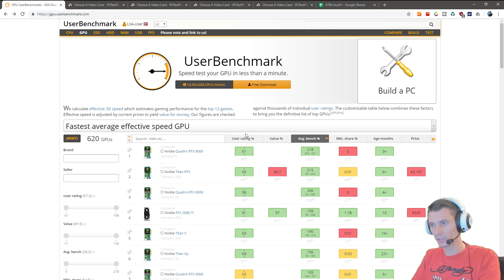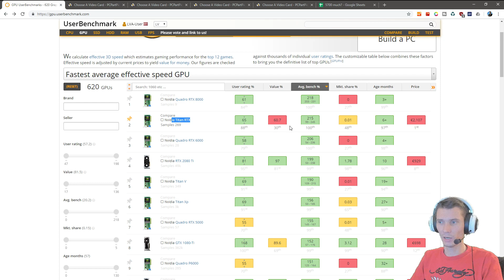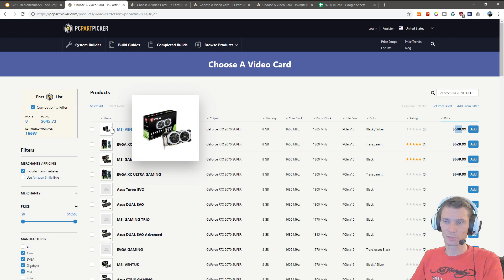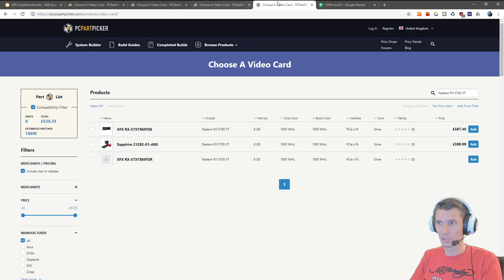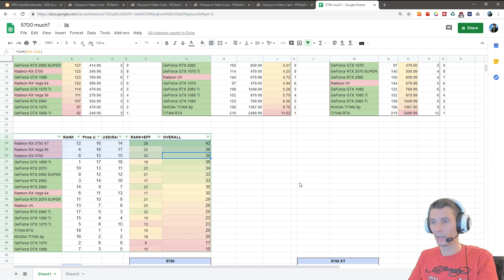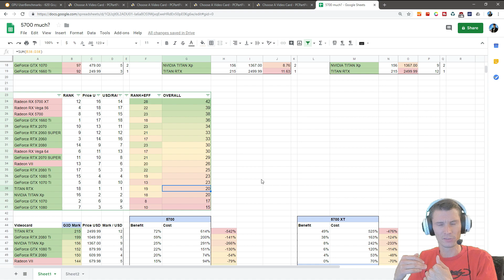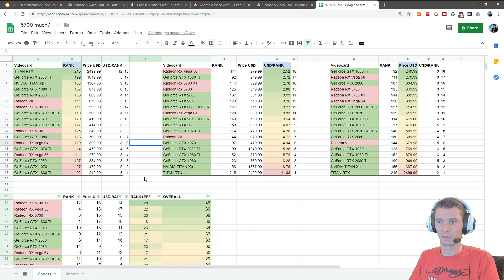AMD Radeon RX 5700 XT vs rest of 17 best GPUs in market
Top 18 graphic cards compared in 3 categories: performance, gain per money spent and price itself! If any of these factors you don't care - there are still some nice charts you can gain from - to find your suitable card!

Full list of compared cards:
TITAN RTX
GeForce RTX 2080 Ti
NVIDIA TITAN Xp
Radeon VII
Radeon RX Vega 64
GeForce GTX 1070 Ti
Radeon RX Vega 56